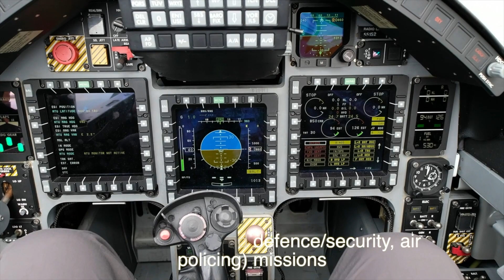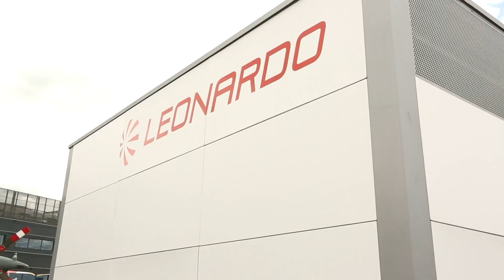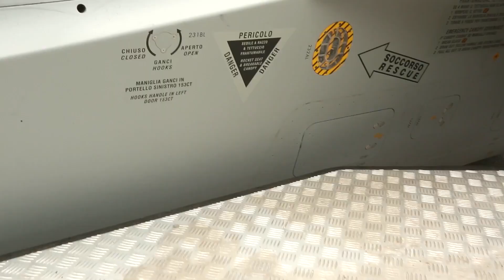[오!밀리터리] 한국항공우주산업의 FA-50, 라이벌 레오나르도 M-346FA 공격기와 중남미에서 진검승부 벌인다!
이탈리아 레오나르도(Leonardo)사의 M-346FA 공격기·경전투기는 한국항공우주산업(KAI)의 경공격기 FA-50과 쌍벽을 이루는 전투기다. 두 기종의 모체인 훈련기는 UAE(아랍에미레이트) 훈련기 사업에서 이미 일전을 벌여 M-346이 T-50을 제치고 훈련기로 선정됐었다. 그러나 이들 두 연습기는 공격기로 태어나면서 또다시 경쟁을 벌이고 있다.

레오나르도는 지난해 1월 콜롬비아에서 열린 엑스포디펜사(Expodefensa) 전시회에서 M-346FA 공격기·경전투기를 일반에 처음으로 선보였다. 레오나르도는 공대공·공대지용으로 모두 사용 가능한 M-346FA 공격기·경전투기가 개최국 콜롬비아를 포함한 남미 국가들이 적은 국방예산으로도 구입이 가능하다고 판단해 적극적 마케팅을 벌였던 것이다.

레오나르도사는 2019년 5월 페루에서 열린 SITDEF 전시회에서 M-346FA 공격기·경전투기 모형을 전시했었다. 레오나르도사 관계자는 “남미에서 훈련용 제트기에 대한 수요가 증가하고 있다”면서 “남미 지역 국가들은 근접항공지원 임무도 수행할 수 있는 훈련용 항공기를 필요로 한다”고 했다.

레오나르도사는 2020년 상반기에 M-346FA 공격기·경전투기의 초도비행을 실시했다. 올 들어 미공개 고객에게 납품도 할 계획이다. 한국항공우주산업은 아랍에미리트(UAE)·싱가포르·이스라엘·폴란드 등지에서 이탈리아의 M-346에 패한 것을 설욕하기 위해, 남미 지역에서 FA-50 마케팅을 적극적으로 펼치고 있다.

이미 필리핀은 2013년 FA-50 12대를 도입한다고 발표했다. 필리핀 공군은 1995년 한국 공군에서 퇴역하는 F-5 전투기를 대당 100달러에 사들여 2005년까지 운용했다. 이후 제대로 된 제트 전투기가 없는 상황에서 2012년 중국과 스카보러 섬 분쟁이 일어나자 FA-50 도입에 적극적으로 나선 것이다. FA-50은 필리핀 남부 반군 공습 등에서 활약해 현지에서 인기를 끌었다. 이라크도 24대 도입을 결정했다. 이밖에 베트남·말레이시아 등도 도입 가능성이 크고, 스페인은 대형수송기 A400M과의 맞교환을 검토 중인 것으로 알려졌다.

아르헨티나는 FA-50과 M-346FA을 놓고 고민하고 있는 것으로 알려졌다. 현재 아랍에미리트(UAE)가 M-346FA를 사용하기로 했고 이스라엘·이탈리아·폴란드·싱가포르가 M-346FA을 주문한 상태다.

M-346FA 공격기·경전투기는 이탈리아 공군의 T-346A 공격기 플랫폼의 파생형이다. M-346FA 공격기·경전투기는 고등훈련기의 특징을 유지하고 있지만 최전방에서 활용되는 전투기보다 적은 비용으로 광범위한 작전 임무를 수행할 수도 있다. 여기에는 레오나르도사의 Grifo-346 다중모드 사격통제레이더가 탑재돼 있다.